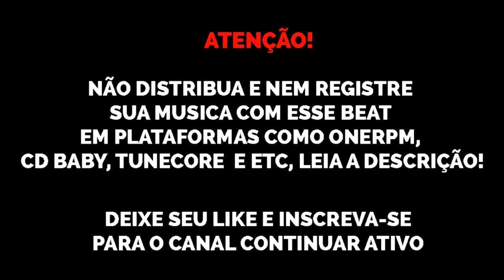[FREE] Beat de Funk Oldilla x MC Kadu x Dj Victor x MC Lipi x DJ Pedro "Mizunão 👟"